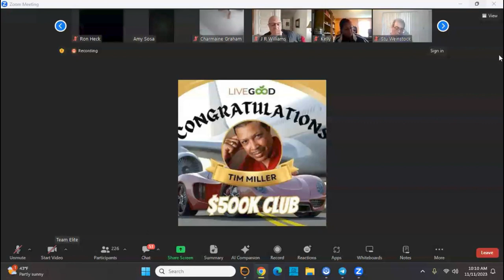LiveGood Training with Tim Miller and Trisha Costa